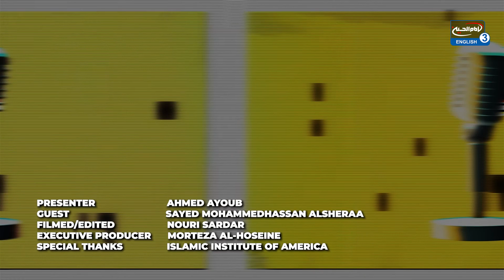How to Overcome Desires - MuhammedHassan AlSheraa EPS 12